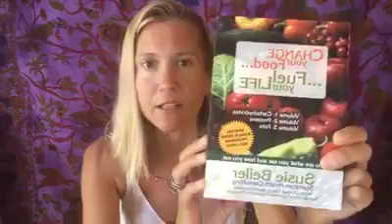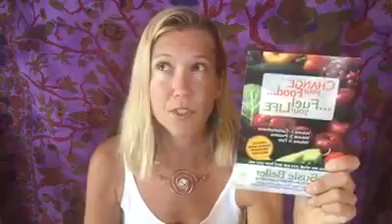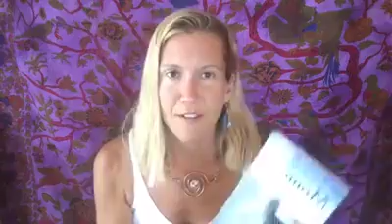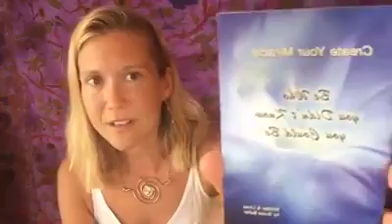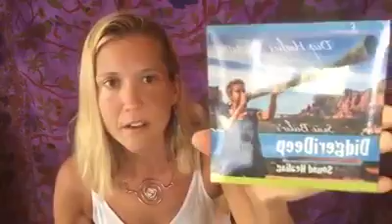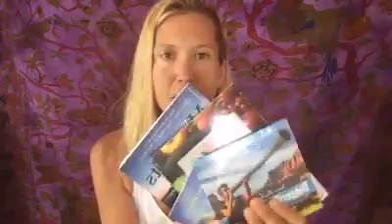Vlog Archive 064 - Let's Celebrate Our Achievements!